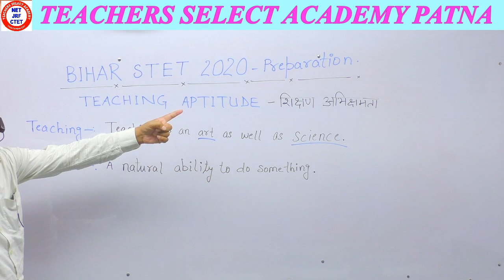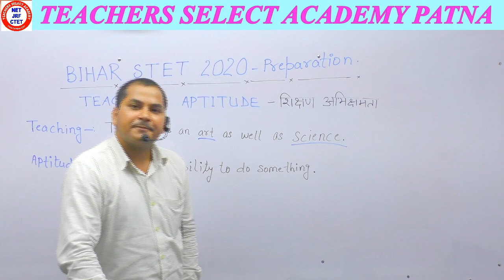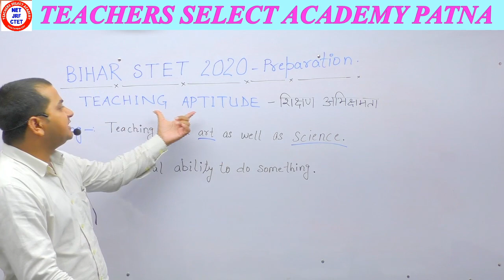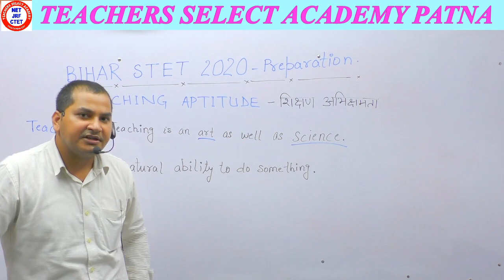Learn Teaching Aptitude for BIHAR STET exam. BY-Gufran Sir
Important for all TET & NET exams.